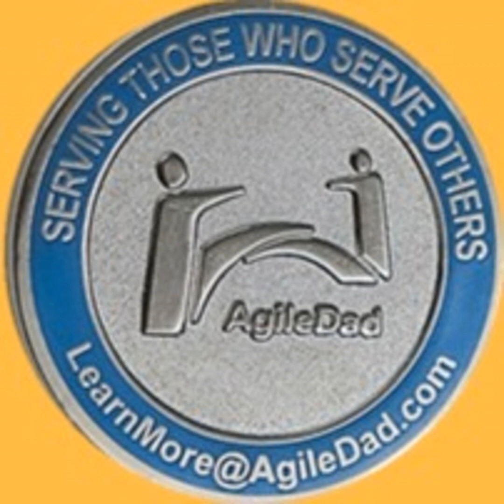What Are The Top 5 Keys To Being a Better Listener?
Being a good listener is an essential skill that fosters understanding, empathy, and connection with others. Here are five inspirational keys to becoming a better listener:

  1.

     Embrace Silence, Hear Wisdom: Practice the art of stillness and give others the space to express themselves. Silence is not an absence but a presence, a moment filled with potential understanding. Embrace the pause, and allow others to fill it with their thoughts, feelings, and experiences.

  2.

     See Through Others' Eyes, Feel Through Their Hearts: When listening, strive to understand not just the words but the emotions and motivations behind them. Listen with empathy, imagining yourself in the speaker's position, and seek to grasp the full essence of their message. This compassionate understanding creates a deeper connection.

  3.

     Be Present, Be Alive in the Moment: Put away distractions and give your complete attention to the speaker. Let them feel that, in this moment, there is nothing more important than understanding their thoughts and feelings. This full presence communicates respect and validates the importance of their message.

  4.

     Listen to Understand, Not to Reply: Many of us prepare our response while others are still talking, but true listening requires a suspension of judgment and a focus on comprehension. Let go of the urge to interject, solve, or advise, and instead, make it your goal to truly understand the speaker's perspective. Your insightful responses will flow naturally from this understanding.

  5.

     Reflect and Validate, the Mirror of Respect: Reflecting what you've heard and validating the speaker's feelings doesn't mean you have to agree with them. It's a way to demonstrate that you've really heard them and that their feelings are valid. This mirroring reinforces trust, respect, and a deeper connection.

Incorporating these principles into your daily interactions can transform your relationships and foster a greater sense of empathy, understanding, and connection with those around you. The ability to listen is a gift you can give to others, and it often returns to you in the form of deeper, more meaningful relationships.